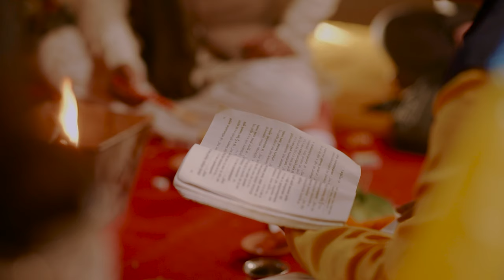BEST WEDDING TRAILER (2023)ABHISHEK & SURBHI || 4K FULL HD